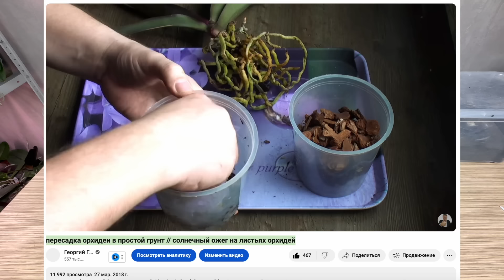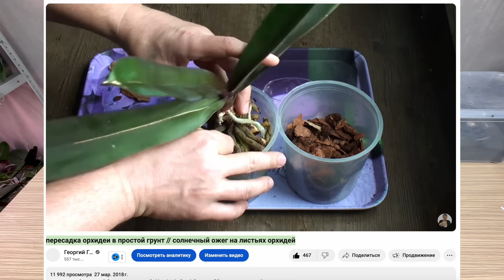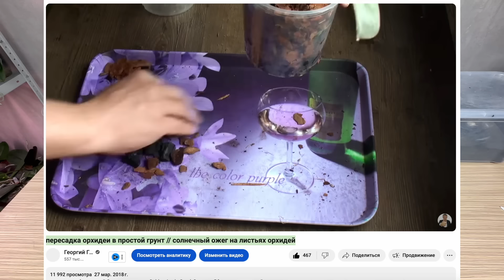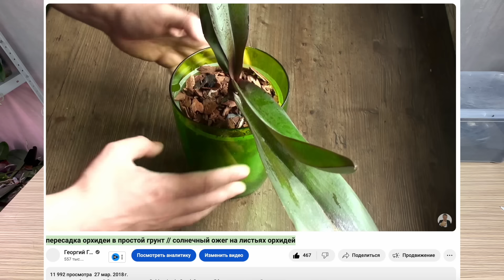умники смеялись что орхидея погибнет // ПЕРЕСАДКА СТАРОЙ ОРХИДЕИ 6 лет спустя из мусорного грунта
Роскошные ОРХИДЕИ ЕЖЕМЕСЯЧНО РАЗДАЁМ среди участников нашей группы ВКонтакте "ОРХОМАНИЯ" вот по этой ссылке кто ещё не вступил в группу - присоединяйтесь!!!  А орхидейная беседка орхоманов где можно общаться с сотнями орхоманов со всего света задавать вопросы и получать ответы по уходу за орхидеями, видеть опыт других участников можно перейдя по этой ссылке, поддержав автора канала и группы ОРХОМАНИЯ в ВКонтакте